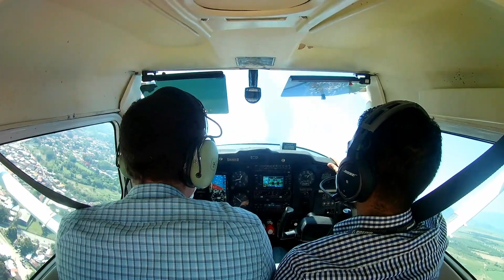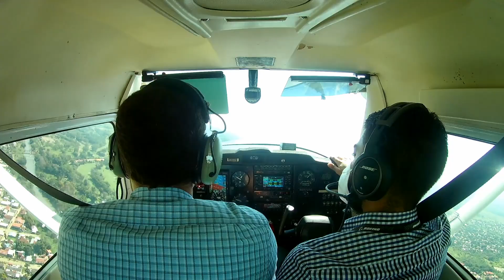VUELO EN CESSNA 152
Vuelo hacia la Isla de Roatán en C152 HR-REM aeronave de Horizontes Escuela de Aviación, Honduras.